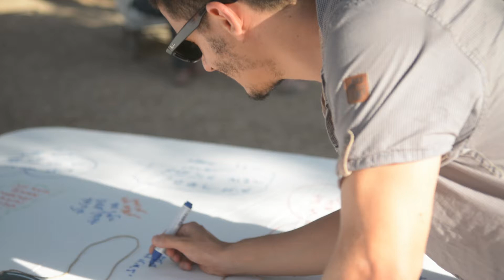NIV & HADAR - short Wedding video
Video photographer - Hanani Horovitz
Video editor- Hadar Barabash